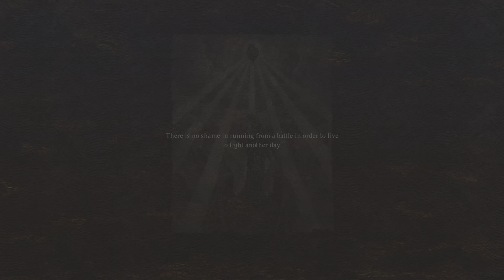Dragon's Dogma 2 ⚔️ Part 20